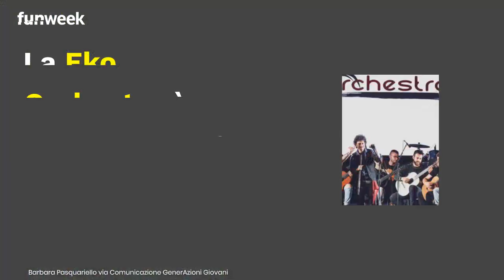Eko Orchestra, dopo la vittoria del LAZIOSound arriva "Gitano"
La Eko Orchestra è una particolarissima realtà musicale che arriva dal basso Lazio, precisamente dalla provincia di Frosinone: un progetto inclusivo e interculturale, riconosciuto nel 2011 dal MIC come Gruppo di Interesse Nazionale, che basa tutto il suo sound di circa 30 elementi sulle chitarre. Non c'è limite ai generi che la Eko Orchestra, composta da musicisti fra i 13 e i 23 anni, può affrontare e reiventare: l'ultima sfida è stata quella di suonare il rock con le chitarre classiche, sfruttando le potenzialità timbriche dello strumento e riaffermando il concetto portante che muove l'Orchestra fin dalla sua fondazione, nel 2008, cioè che la musica non va divisa in generi ma è una sola.

LEGGI ANCHE - Polemica, è uscito il nuovo singolo "Ammazzerò": «Questa la mia maniera di farmi sentire»